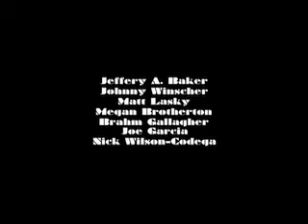Film School NYFA - 114 pt. 2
Short film produced at the New York Film Academy in universal studios and directed by One-year Filmmaking student Tyler Green. For more info on the New York Film Academy, please log